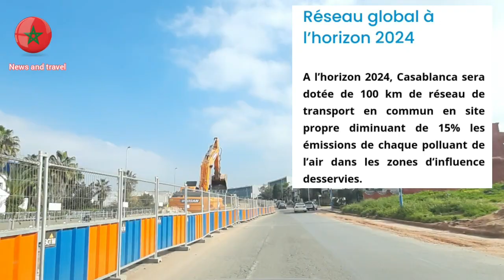الخط الاول من مشروع باصواي الرابط بين ليساسفة والسالمية Travaux Busway Salmya Lissasfa